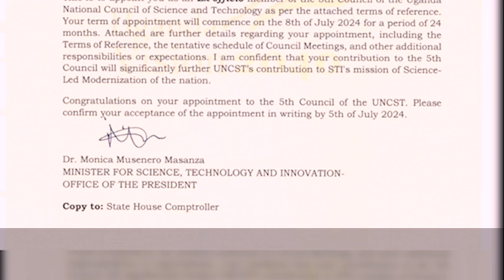COMBUSTION BIO STOVE WITH OMUKENKUFU NYANZI JULIUS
NAME: COMBUSTION BIO STOVE

RAW MATERIALS: USED CAR OIL $ BODA BODA OIL

AKANYOMERO K'OMUKENKUFU

EVERY THURSDAY ON BUKEDDE TV

AT 10:30PM (AGATALIKO NFUUFU)

the_great_Sundowner_9 loading
24th ,November , 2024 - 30th , November , 2024 @ Book a ticket via 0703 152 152